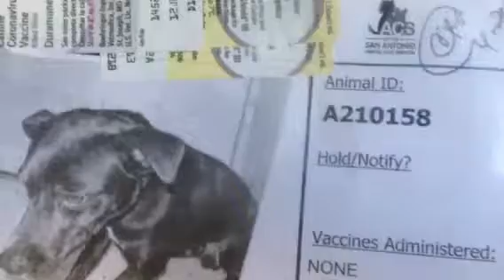4-28 A210158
Dog